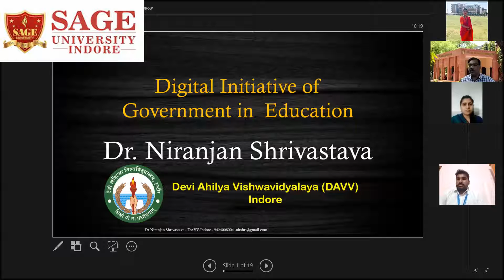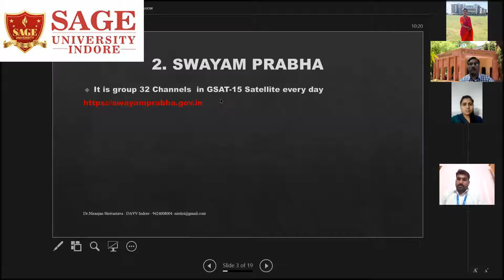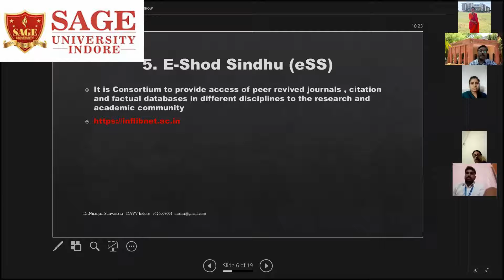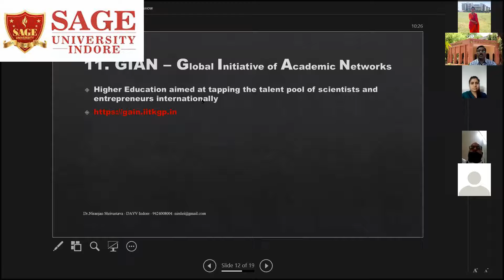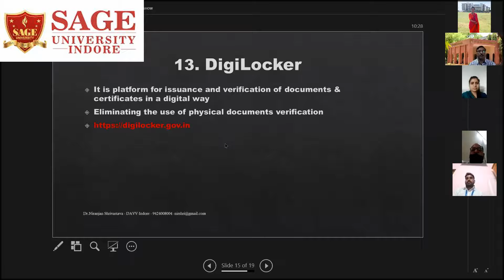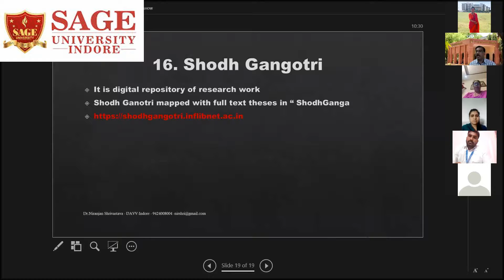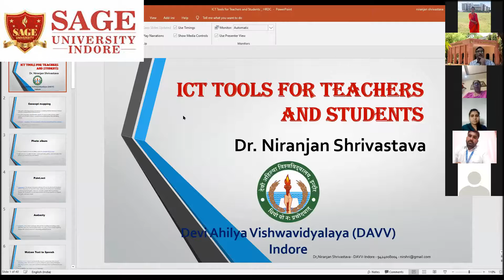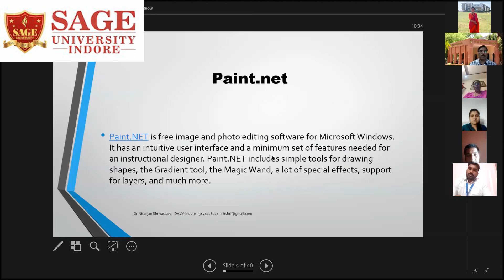National Symposium on Advancements in Sports: Physiology to Digital World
Institute of Biological Science and Department of Sports organized National Symposium on Advancements in Sports: Physiology to Digital World
Dr. Niranjan Shrivastava delevered expert session on "Digital initiative of Government of India in Education & use of ICT for Teachers and Students"